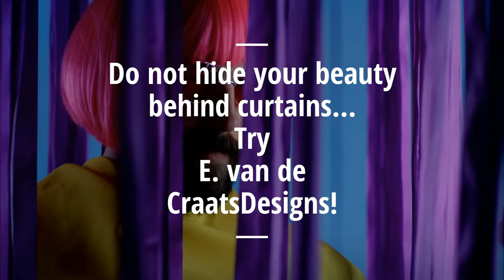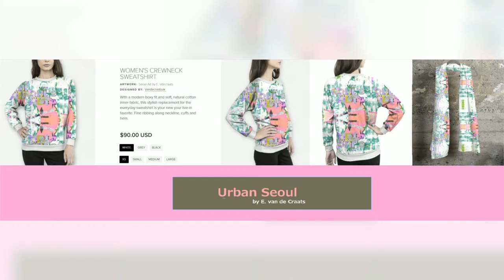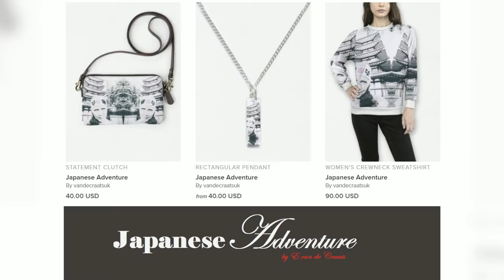Wearable Art Designs by E. van de Craats